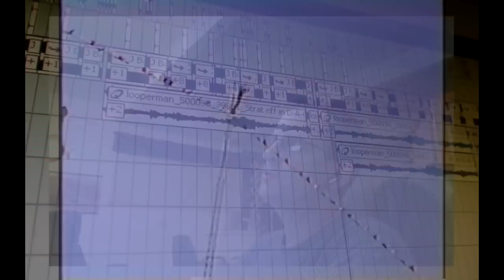Becca and Dustin's 20th Anniversary Video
As a gift to Becca for our 20th anniversary, I wrote a song (and sang it pretty badly), composed the music, and made a video with a number of highlights from our life together.  Cheezy, I know, but it's from the heart!  I love you Becca!!!